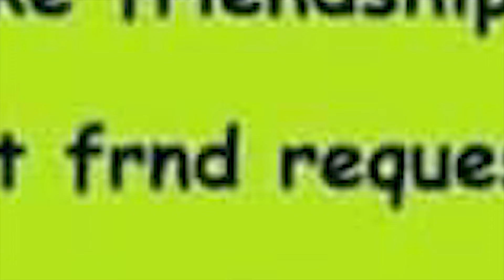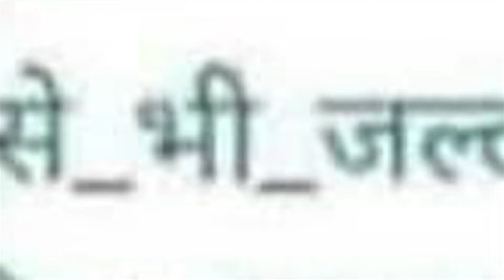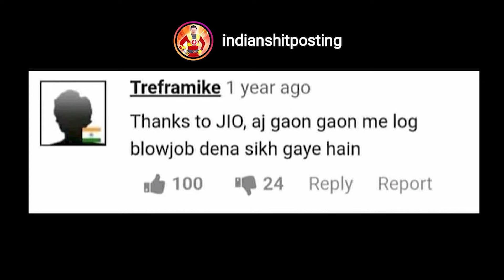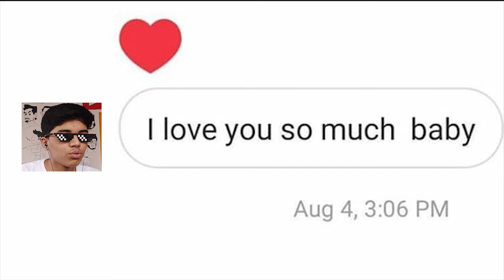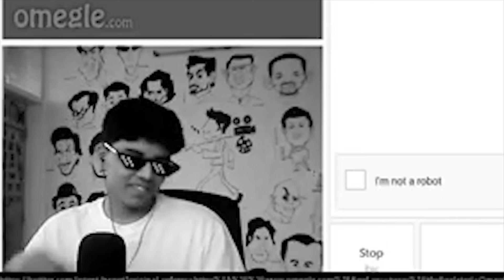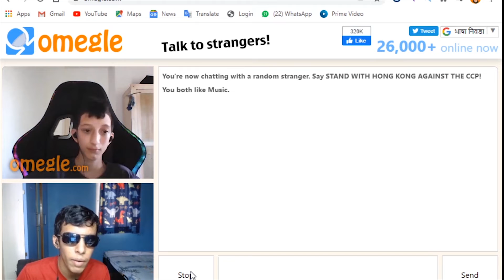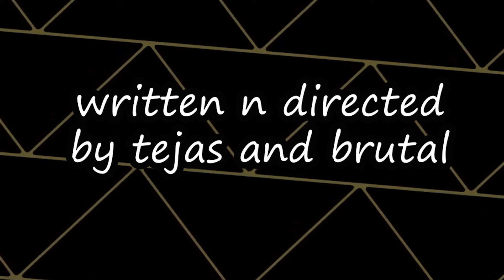FINDING GIRLFRIEND FOR CARRYMINATI ON OMEGLE | r/indianpeoplefacebook ft. @Tejas Creations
me (brutal) and my friend @Tejas Creations had explored the worst part of Internet and reacted on those things

THE INTRO PART IS A SATIRE DO NOT TAKE IT SERIOUSLY

IMAGES USED
r/indianpeoplefacebook

THE CONCEPT OF THIS VIDEO WAS INSPIRED BY A YOUTUBER @Gullusaur go check him out